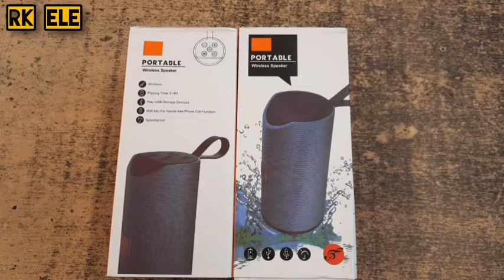Portable Bluetooth Speaker | MZ Original | High Sound Quality 6 Hours Battery Backup ₹ 210/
long battery backup and high sound quality  Bluetooth Speaker Portable MZ Original

6 hours battery backup
3 hours charging time
high sound quality
high bass
durable

prise 210/-

Rk electronic roadways basti up india 272001 ( near gayatri mandir , behind v bazar roadways tiraha basti )

Kisi bhi electric , electronic , chinese item ke hme sampark kre.
4440ic , 2030ic , 6383ic...

ORIENT , PIGEON LED , NISHIKA EMERGENCY LIGHT , 24 ENERGY EMERGENCY LIGHT , SOLAR SHAKTI EMERGENCY LIGHT , ROCK LIGHT EMERGENCY LIGHT , BHASKAR LAMP
, ONLITE EMERGENCY LIGHT , DP LAMPS , SIGMA LAMP..

24 ENERGY TORCH , ROCK LIGHT TORCH , ROYAL POWER TORCH , DAMODA TORCH , KENEDEE TORCH , ONLITE TORCH , DP TORCH , ARC TORCH ETC.

24 ENERGY TORCH , ROCK LIGHT TORCH , ROYAL POWER TORCH , DAMODA TORCH , KENEDEE TORCH , ONLITE TORCH , DP TORCH , ARC TORCH ETC.